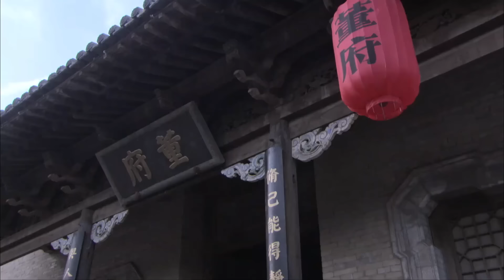【精彩谍战剧】暗杀一九四四06|村妇家破人亡遭强抢成压寨夫人，被共产党解救前往上海执行秘密任务（孙红雷、宋轶、林永健）